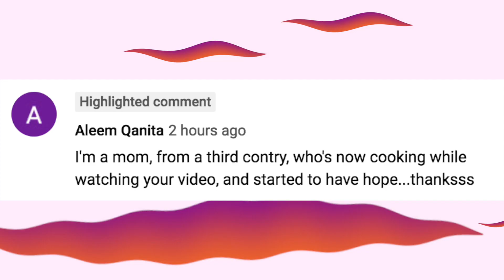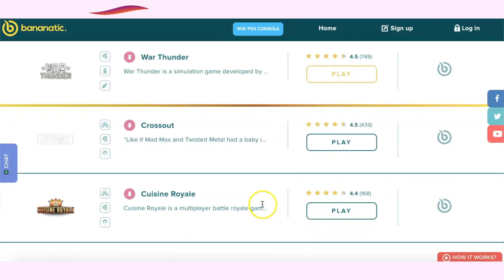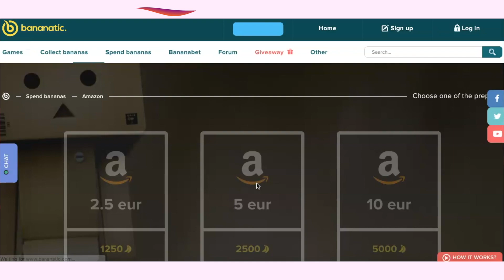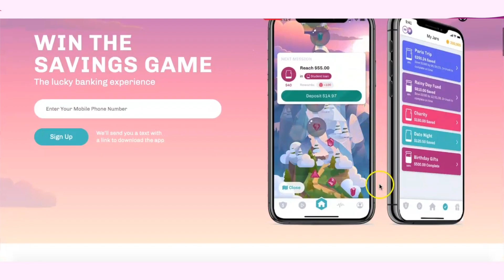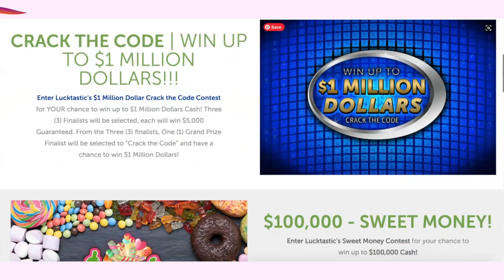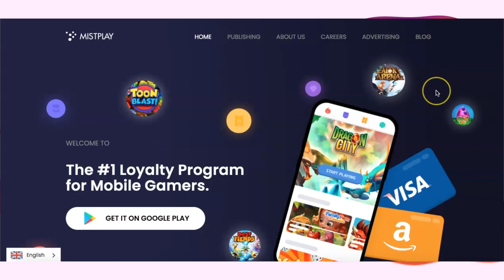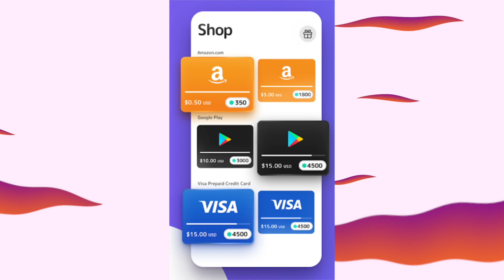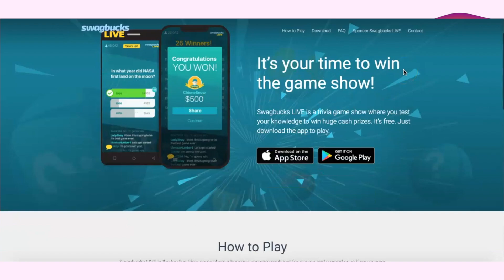Earn Money By Playing Games (Paypal)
Earn money by playing games Paypal from home without investment 2021, on iPhone, android, ios, app, and payment proof.

Did you know that you can earn money just by playing games online? Making money online not just about taking surveys, answer questions do simple tasks, you can have fun too.

If you love gaming online and have experience in playing and winning those online games, then you should consider playing and getting paid to do what you enjoy doing.

You do not need to buy PlayStation, Xbox, Nintendo, or any other gaming console on the market to get paid. All you need is a computer, your phone, the internet, and some gaming experience.

The first thing you need to do is open an account with a gaming website or app. There are many of them so I will share them with you in the video.

Second, you should have an account that you receive the money aka Paypal. In most cases, you will have to download and install the games' apps. You also have to ensure that all procedures of registration are complied with.

Some of the gaming websites or apps have different rules and regulations. so please don't skip reading them before registering.

To earn money from playing games with most of these apps and websites, you have to earn points or coins from your plays.

For many of them, these rewards can later be translated into gift cards or cash. And yes, many of them will pay directly to your Paypal account.

Keep this in mind you don't usually have to pay to join the websites and/or apps. They are usually completely free to join and start earning points or even cash.

The more experienced you are in playing any of the games, the more you can earn. And you get to spend time doing what you love, and get paid for it!